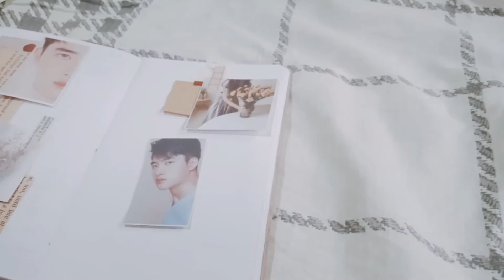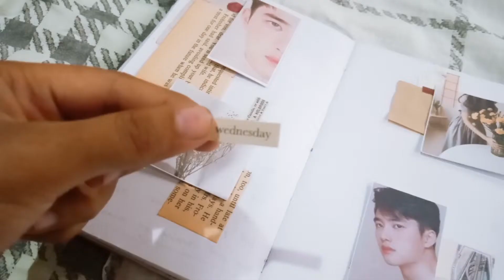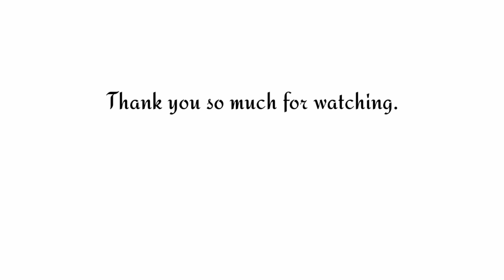the lonely rain✨ | JWM ep. 2 | erinstellaire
Journal with me while raining☔

Hello, I'm Krisnah I'm from the Philippines and I love journals, washitapes and many other stationeries❤